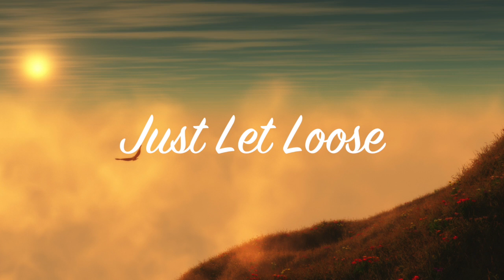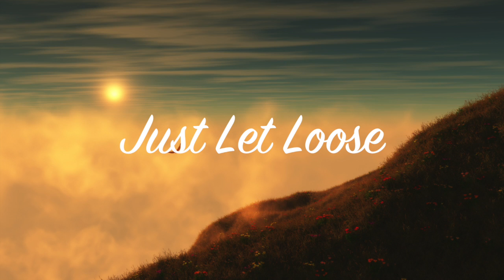Novo Armor - Weather (Elekid Remix)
Graceful.

√ If you like this song, I'd really recommend checking out the other music on my channel :)